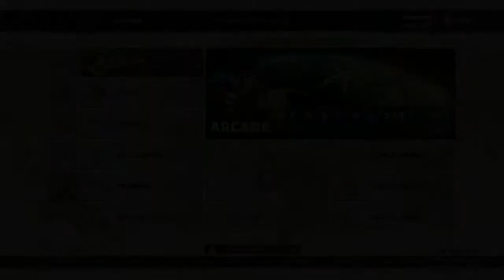SFVAE: Casual Matches Longplay part 3/Final